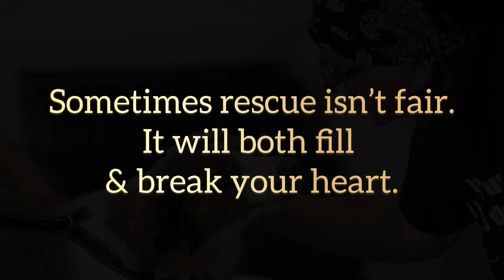Rescue Will Break Your Heart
Rescue can bring all of us the greatest joy…seeing each pup get a chance at a brand new forever. Rescue can also cause great heartache, when the unfairness seeps through.

Judy knew only eight days of her new forever, but that’s eight days more than she would have gotten if she were not rescued. Saying goodbye is always hard. But rescue is ALWAYS worth it. We will meet you at the Bridge 🌈, Judy 💔❤️💔

Nmdr.org